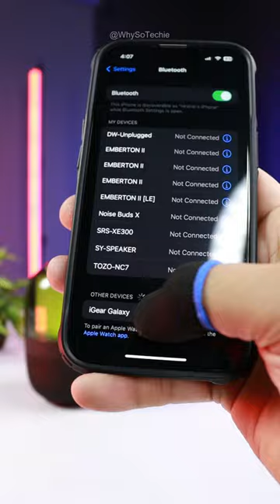जादुई iGear Galaxy Bluetooth Speaker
*Buy iGear Galaxy from here*